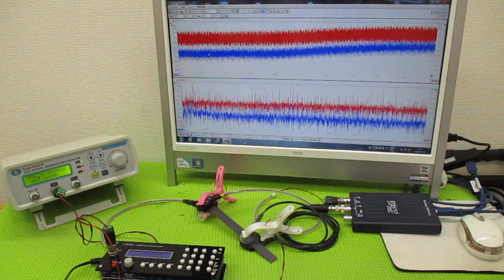メガヘルツの超音波発振制御プローブを利用した実験動画 ultrasonic-labo